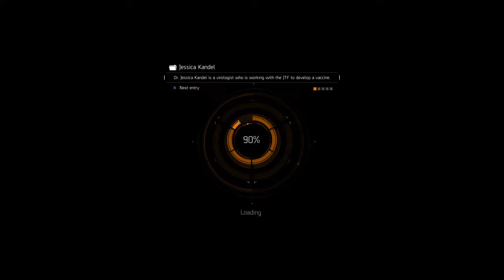FoV Gaming Let's play: Tom Clancy The Division